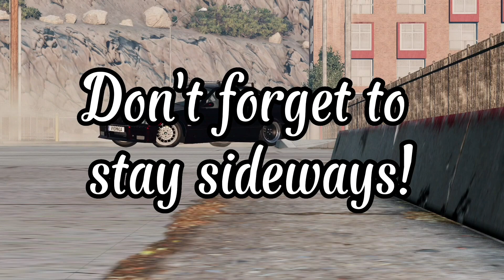Rare public server with Fumi car pack and in Meihan, Japan!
I use a Logitech G923 wheel for drifting!

Game:
Assetto Corsa

Songs:
Listen to Visions of a Blur by Darc Mind on SoundCloud

yerbby - ibiza